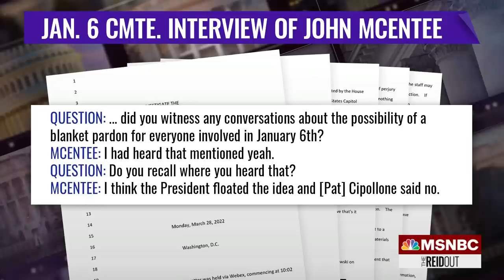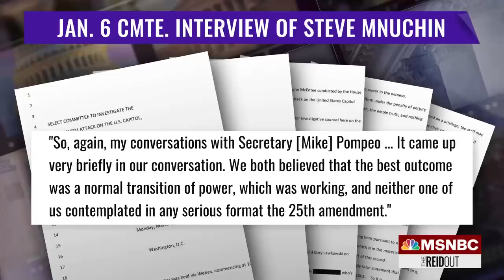WH Aide Testified That Trump Wanted Blanket Pardon For Everyone Involved In Jan. 6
The House Jan. 6 committee released a trove of new information today. This comes as the House Ways and Means Committee has announced plans to release Donald Trump’s tax returns on Friday, NBC News reports. Jonathan Capehart filling in for Joy Reid and our expert guests discuss these developments.